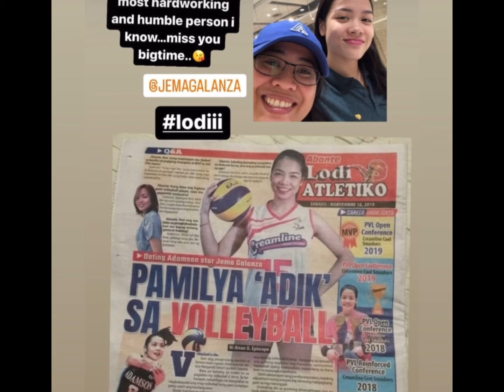Deanna di nakalimot sa bday ni jema